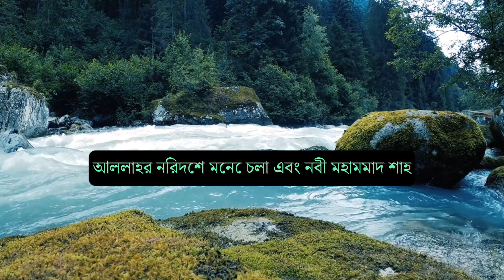অধ্যায় 33. সূরা আল-আহজাব - পবিত্র কোরআন - অর্থ ও সারাংশ "অডিওবুক" ☪️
অধ্যায় 33, সূরা আল-আহজাব: যা ইংরেজিতে "দ্য কনফেডারেটস" বা "দ্য কম্বাইন্ড ফোর্সেস" অনুবাদ করে, এটি কুরআনের 33তম অধ্যায়। এই সূরাটি খন্দকের যুদ্ধ (গাজওয়াত আল-খন্দক), একেশ্বরবাদের ধারণা (তাওহীদ), নবী মুহাম্মদ (সা. )-এর ভূমিকা, স্ত্রী ও পরিবারের প্রতি আচরণ, সহ বিভিন্ন বিষয়বস্তু সম্বোধন করে। এবং আল্লাহ ও তাঁর রাসূলের আনুগত্যের গুরুত্ব। এখানে সূরা আল-আহজাবের কিছু মূল বিষয় এবং আয়াতের একটি সংক্ষিপ্ত তাফসীর (ব্যাখ্যা) রয়েছে: 1. খন্দকের যুদ্ধের ঘটনাবলী: সূরা আল-আহজাব খন্দকের যুদ্ধের আশেপাশের ঘটনাগুলি নিয়ে আলোচনা করে, যা যুদ্ধ নামেও পরিচিত। কনফেডারেটদের এটি উপজাতিদের একটি জোট দ্বারা অবরুদ্ধ হওয়ার সময় প্রাথমিক মুসলিম সম্প্রদায়ের মুখোমুখি হওয়া চ্যালেঞ্জগুলিকে তুলে ধরে। সূরাটি এই কঠিন সময়ে বিশ্বাসীদের দৃঢ়তার প্রশংসা করে। 2. একেশ্বরবাদ (তাওহীদ): পুরো সূরা জুড়ে একেশ্বরবাদের (তাওহীদ) ধারণার উপর জোর দেওয়া হয়েছে। এটি আল্লাহর একত্ববাদ এবং তাঁর সাথে শরীক না করে একা তাঁর উপাসনা করার গুরুত্বকে পুনঃনিশ্চিত করে। 3. নবী মুহাম্মদ (সা. )-এর ভূমিকা: সূরা আল-আহযাব আল্লাহর চূড়ান্ত রসূল হিসেবে নবী মুহাম্মদ (সা. )-এর ভূমিকা ও মর্যাদাকে তুলে ধরে। এটি জোর দেয় যে তার কাজ এবং শব্দ বিশ্বাসীদের অনুসরণ করার জন্য একটি মডেল। 4. স্ত্রী এবং পরিবারের সাথে আচরণ: সূরাটি বৈবাহিক সম্পর্কের সমস্যা এবং স্ত্রীদের সাথে সদয় ও ন্যায়পরায়ণতার সাথে আচরণ করার গুরুত্বকে সম্বোধন করে। এতে বিশেষভাবে রাসূলুল্লাহ (সা. )-এর স্ত্রীদের এবং তাঁর সাথে বিবাহিত হওয়ার সাথে সংশ্লিষ্ট দায়িত্বের কথা উল্লেখ করা হয়েছে। 5. আল্লাহ ও তাঁর রাসূলের আনুগত্য: সূরা আল-আহযাব বারবার আল্লাহ ও তাঁর রাসূলের আনুগত্যের গুরুত্বের ওপর জোর দিয়েছে। এটি মুমিনদেরকে আল্লাহর নির্দেশ মেনে চলা এবং নবী মুহাম্মদ (সা. ) কর্তৃক প্রদত্ত নির্দেশনা অনুসরণ করার আহ্বান জানায়। 6. শালীনতা এবং হিজাবের গুরুত্ব: সূরাটিতে শালীনতার ধারণা এবং মুসলিম মহিলাদের দ্বারা হিজাব (বোরখা) পরিধান সম্পর্কিত আয়াত রয়েছে। এটি মহিলাদেরকে নন-মাহরাম (অ-আত্মীয়) পুরুষদের উপস্থিতিতে শালীন পোশাক এবং তাদের সাজসজ্জা ঢেকে রাখার নির্দেশ দেয়। 7. আল্লাহর রহমত ও ক্ষমা: সূরাটি আল্লাহর রহমত এবং অনুতাপকারীদের ক্ষমা করার ইচ্ছাকে নির্দেশ করে। এটি বিশ্বাসীদেরকে আল্লাহর কাছে ক্ষমা প্রার্থনা করতে এবং রাসূল (সা. )-এর নির্দেশনা অনুসরণ করতে উৎসাহিত করে। 8. ঐক্য ও সহযোগিতা: সূরা আল-আহযাবে বিশ্বাসীদের মধ্যে ঐক্য ও সহযোগিতার গুরুত্বের ওপর জোর দেওয়া হয়েছে। এটি মুসলিম সম্প্রদায়কে চ্যালেঞ্জের মুখে ঐক্যবদ্ধ থাকার এবং একে অপরকে সমর্থন করার আহ্বান জানায়। সংক্ষেপে, সূরা আল-আহজাব খন্দকের যুদ্ধের ঘটনা, একেশ্বরবাদ (তাওহীদ), নবী মুহাম্মদ (সা. )-এর ভূমিকা, স্ত্রী ও পরিবারের প্রতি আচরণ, আনুগত্যের গুরুত্ব ইত্যাদি বিষয় নিয়ে আলোচনা করেছে। আল্লাহ ও তাঁর রাসূল, শালীনতা ও হিজাব এবং মুমিনদের মধ্যে ঐক্য ও সহযোগিতার ধারণা। এটি মুসলমানদের বিশ্বাস, পরিবার এবং সম্প্রদায় সহ তাদের জীবনের বিভিন্ন দিকের দিকনির্দেশনার উত্স হিসাবে কাজ করে।